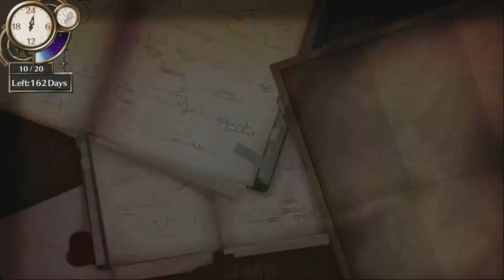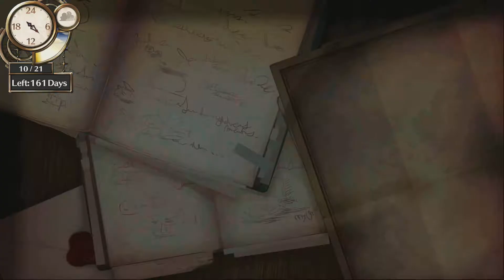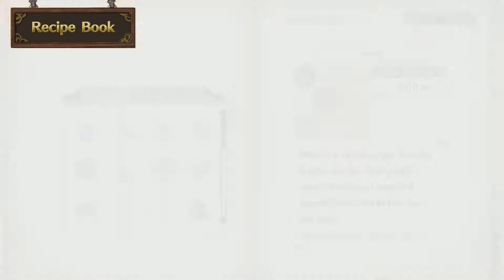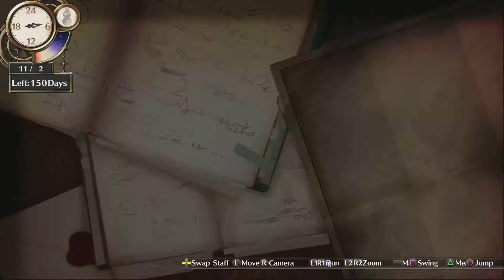Atelier Firis Part 23 Kirsche's Letter of Recommendation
We arrive in Flocke where we meet another alchemist Kirsche. After building the icy flame for her she gives us her letter of recommendation.

This page gets updated daily with all kinds of rpg games.